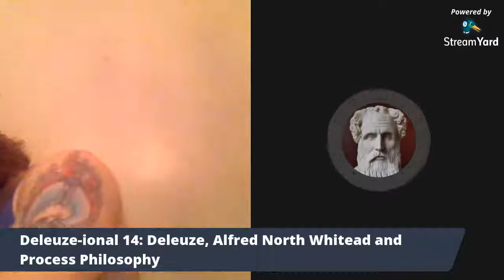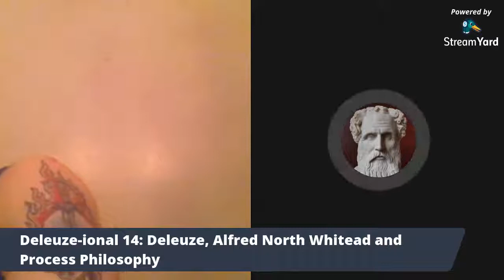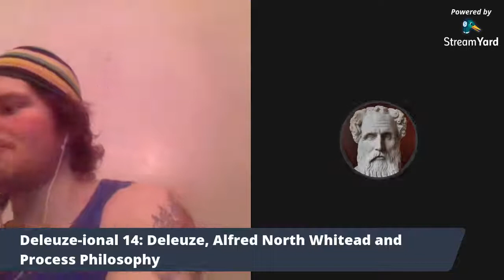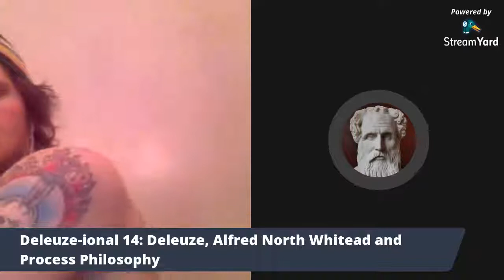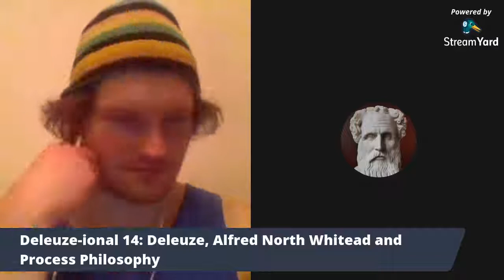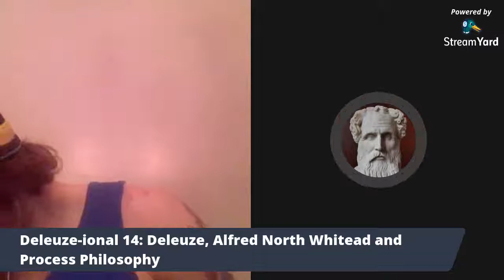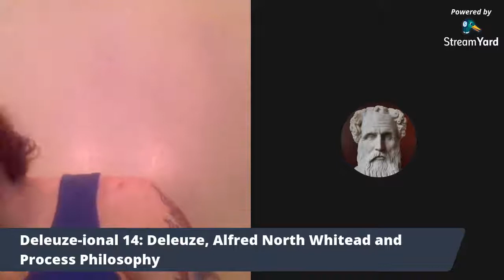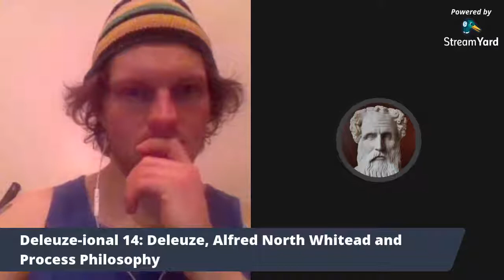Mindgasms: Chief Keefe: Deleuze-ional 14: Deleuze, Whitehead, Process Philosophy, Immanent God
Chief Keefe A. K. A. Tim Keefe is back to talk about Deleuze's thoughts on Alfred North Whitehead, based on another essay from the book called Deleuze's Philosophical Lineage. We discuss process philosophy, Whitehead's conception of God as immanent rather than transcendent, how it can be applied to Deleuze's Plane of Immanence,  identity being defined by difference, the eternal vs. the actual, the virtual, and speculative metaphysics. This is Deleuze-ional 14.

Check out my last podcast with Tim about Deleuze's thoughts on Edmund Husserl, phenomenology, existentialism, consciousness, Nietzsche, Heidegger, Hegel, Deleuze"s Plane of Immanence, anexactness, deterritorialization, science, transcendence, empiricism and perspectivism. This is Deleuze-ional 13:

Check out the last episode with Tim and Shane Kennedy on Postmodern theology's compatibility with Orthodox Christianity, Jordan Peterson's opinions and mistakes about Postmodernism and Marx, defining God, modernism, rationality, fundamentalism and militant atheists like Sam Harris' misunderstandings about religion. This is Postmodern Theology 3: